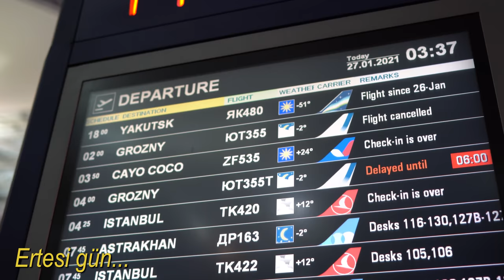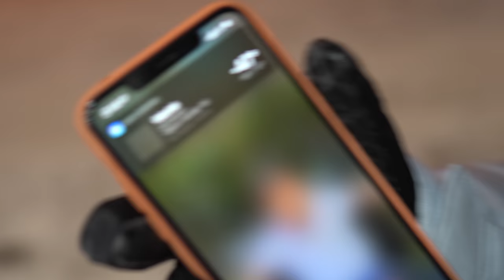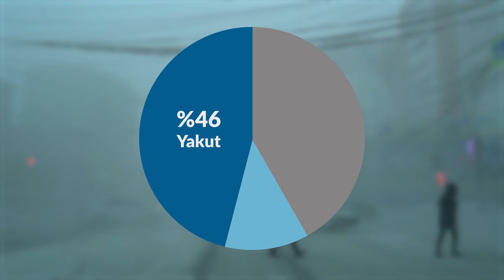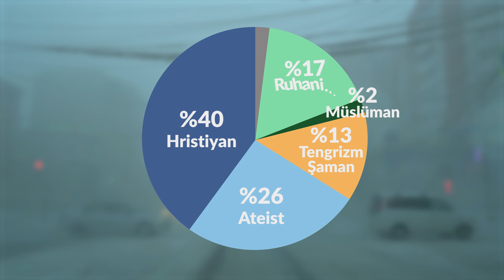Dünyanın En Soğuk Şehri Yakutsk Hakkında ANLATMADIKLARIMIZ (SON VİDEO)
Bu videoda şartları zorladım ve dünyanın en soğuk şehri olan Yakutsk'a gittim. Yolculuğun en başından en sonuna kadar yaşadığım deneyimleri sizlerle paylaşarak, Yakutistan'ı her yönüyle sizlere anlattım. İyi seyirler.

Harita animasyonu için Arda Arslan'a teşekkür ederim.